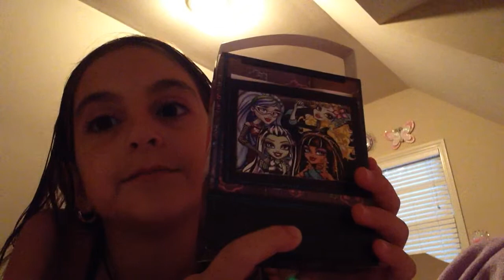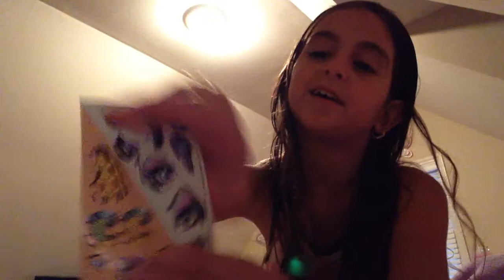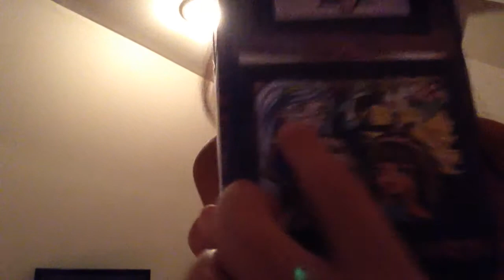Skylar Vlog August 5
Life of a 1st grader